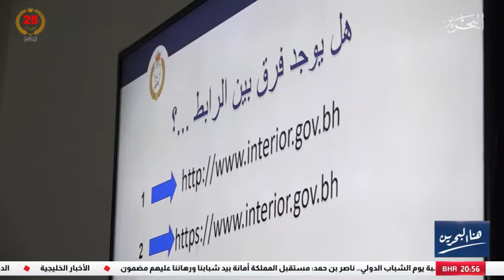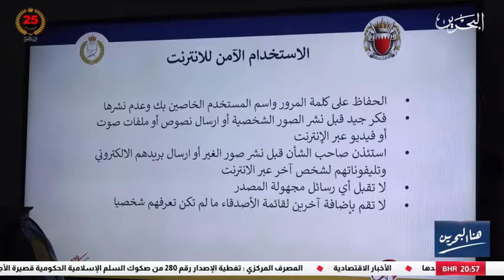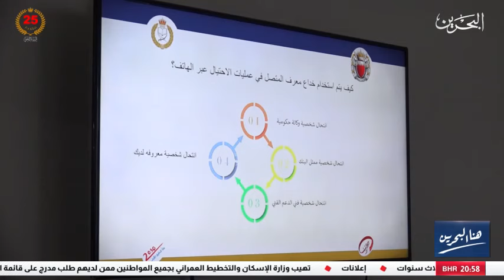رئاسة الأمن العام لشؤون المجتمع تنظم ورشة عمل احمِ نفسك مفاتيح الاستخدام الأمن